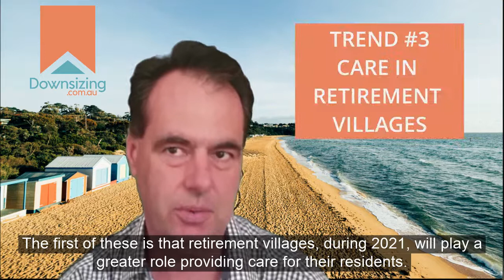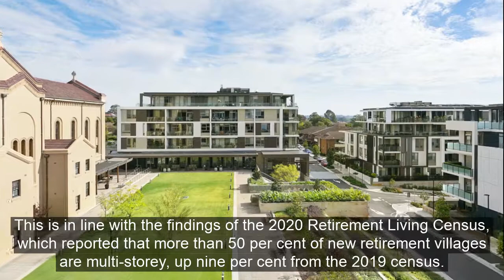Australia's big retirement and downsizing trends for 2021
Downsizing.com.au's Mark Skelsey outlines some of the expected major downsizing and retirement trends for 2021